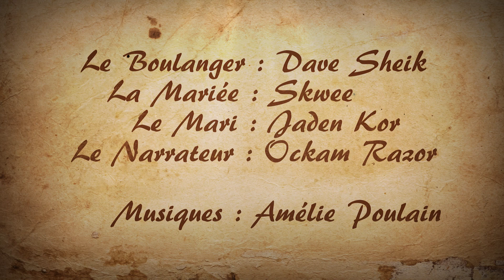« Au Tendre Croissant » — une HISTOIRE AUDIO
Venez découvrir l’histoire d’une Boulangerie très spéciale.
Bien que isolée dans un recoin de Paris, cette dernière recevait, toujours, un grand nombre de visites.
Pourquoi ? Quel est donc le secret du Pâtissier qui l’entretien ?

Nul besoin d’animation, l’histoire que vous allez découvrir est faites pour être écoutée. Installez-vous confortablement, jetez un galet au feu, et laissez-vous bercer par la voix du Narrateur.

Conception & Développement

Logiciels de Conception des Images :
• Photoshop
• Illustrator

Logiciel d’Animations et Montages :
• After-Effet

Informations Creative Common